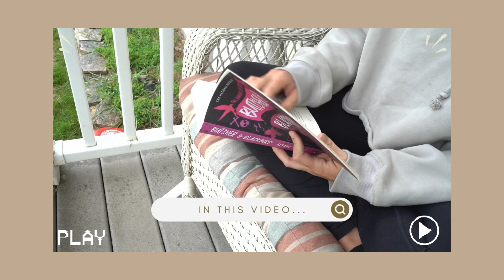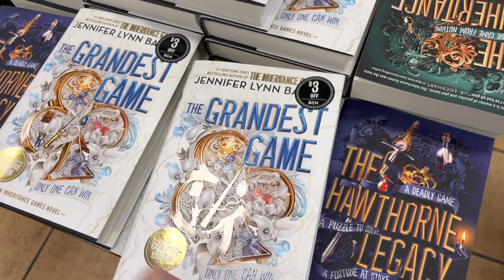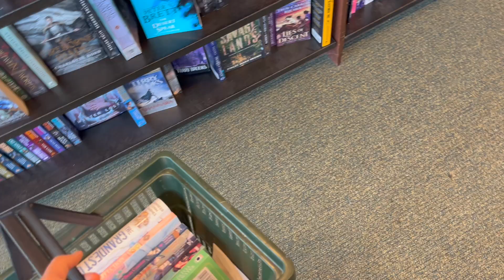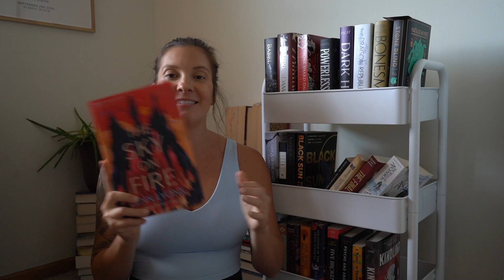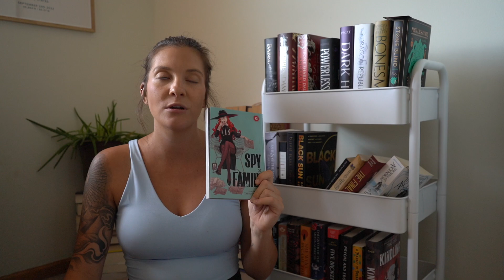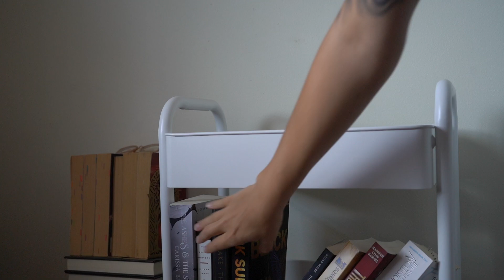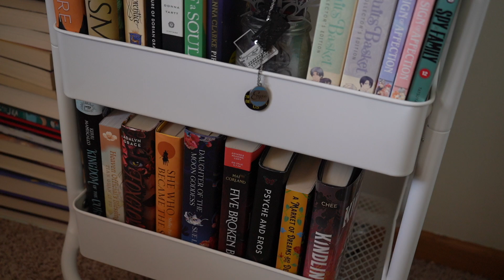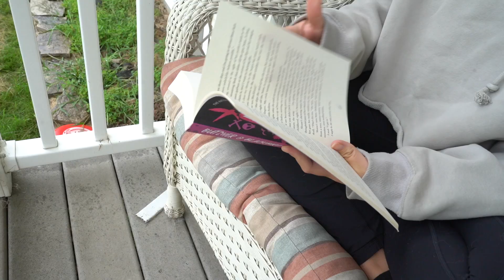cozy birthday vlog 🎂📖 book shopping, book haul, organizing TBR cart, + reading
hi everyone 🫶🏽 I'm so glad you're here! it's my birthday and we are doing all the fun cozy bookish things like book shopping, book hauls, organizing my TBR cart and reading on cozy rainy days 📖 ✨

🖤 amazon book wishlist

Katerina 🤎

🎶 MUSIC CREDIT